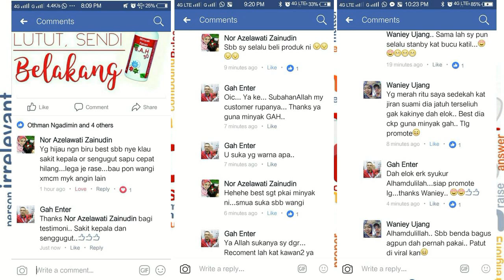Apa kata mereka tentang produk ini?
Banyak feedback positif yang kami dapat daripada pengguna diseluruh malaysia. Mereka seperti terpukau dengan khasiat produk minyak angin wangi gah30 ini. Semua testimoni ini diambil daripada feedback yang tulin dan bukan diada-adakan.

Oleh itu, jika anda ada produk2 yang ingin diviralkan melalui medium video seperti diatas, boleh lah hubungi saya di talian 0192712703 dan kita cipta kejutan demi kejutan untuk produk anda.